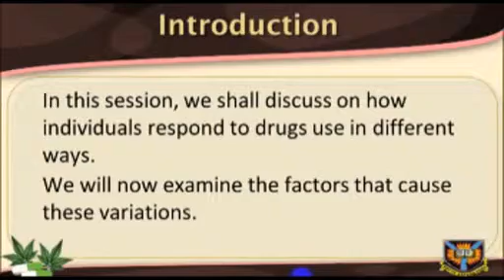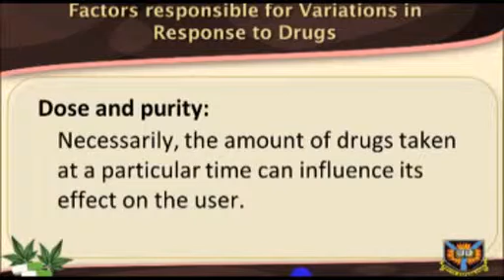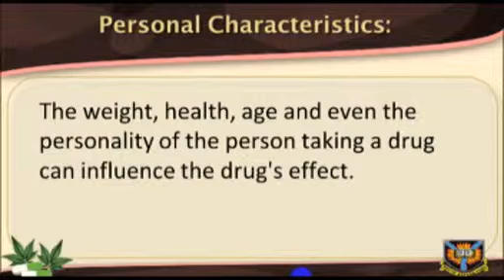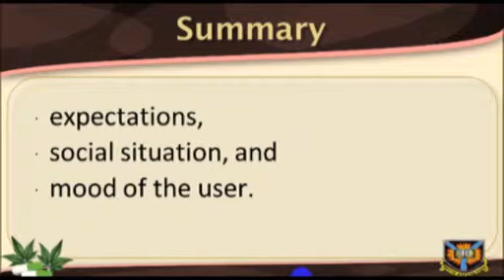psy 308 std 3